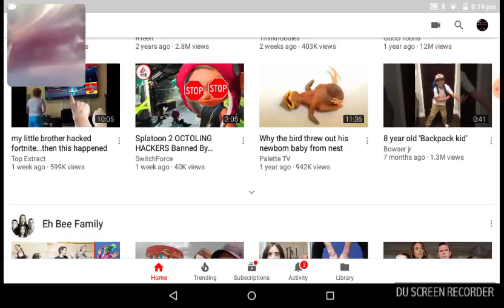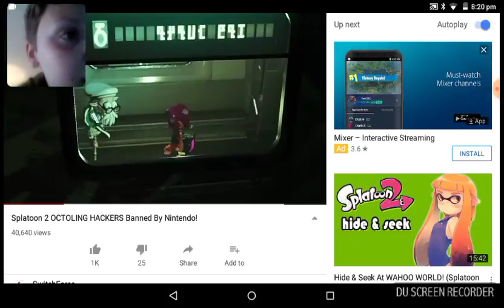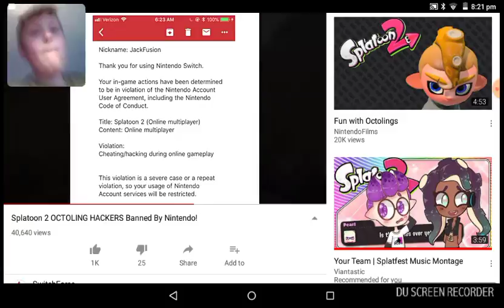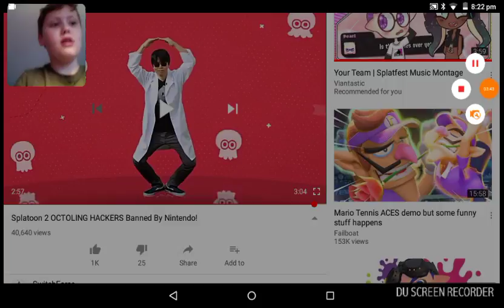Reacting to OKTOLING HACKERS!!!!!